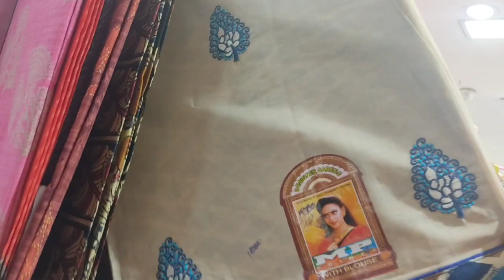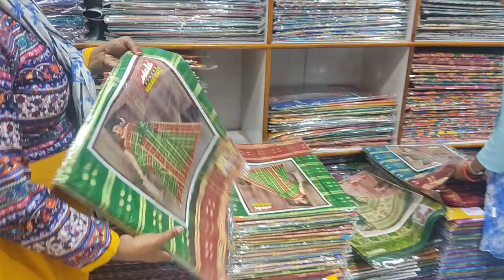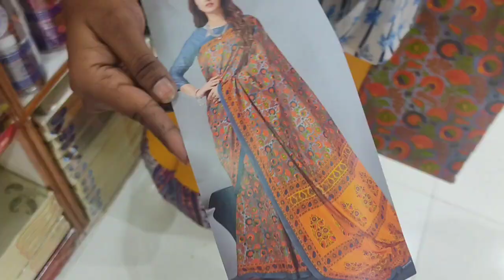Cotton Sarees Collection ଦୂର୍ଗାପୂଜା ଅଫର ||MaaTarini Bastralaya Wholesale Shop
Shop location
Maa Tarini Bastralaya
78 Buddha Nagar near puspak Hotel /rajmahal to kalapana road sn side Buddha Nagar, Kalpana squre Bhubaneswar/ kalpana squre, Odisha 751006

Trending bridal Sarees Collection
Banarasi silk sarees
Banarasi sarees
Heavy border design sarees
Best bridal Sarees
Banarasi Bridal Sarees
Wedding saree collection 2022
wedding saree haul
wedding saree
Wholesale sarees
Wholesale price
Wholesale saree Market
Marriage saree